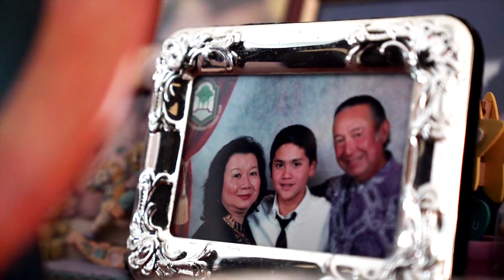International Women's Day: Joseph Schooling's most important "influencer"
Olympic champion Joseph Isaac Schooling has competed with and learnt from the world’s best athletes and coaches. But when it comes to his most important “influencer”, one woman stands out.

Watch as Singapore’s swim king shares some insights and laughs with his mother, who helped to shape him into who he is today.

This InternationalWomensDay, join us in celebrating women who have demonstrated strength, tenacity and passion as they live life to the fullest.